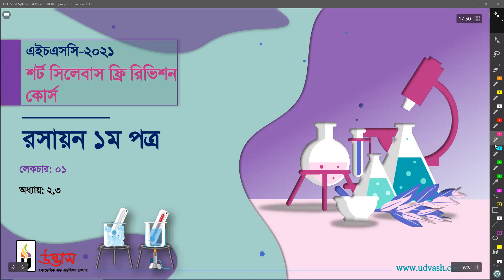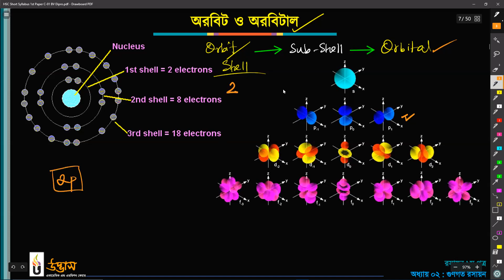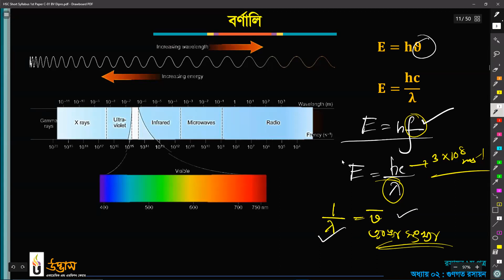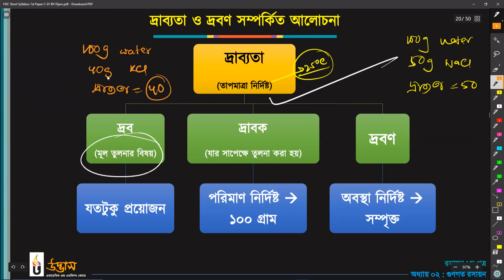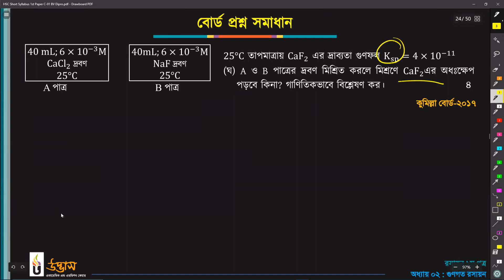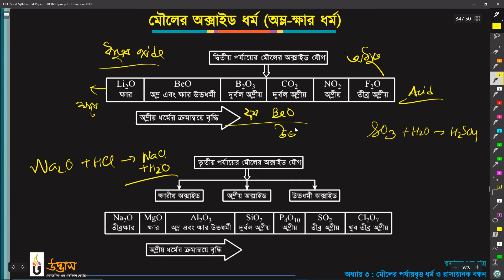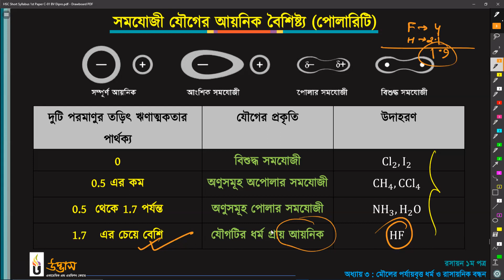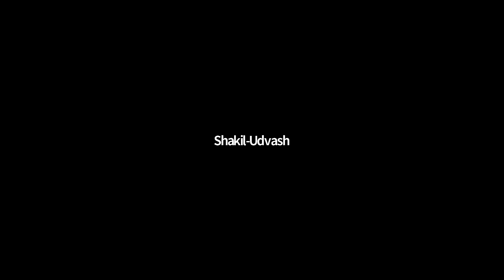November 3, 2021